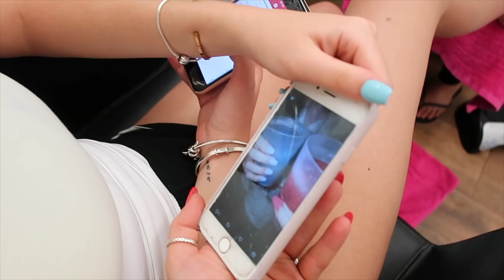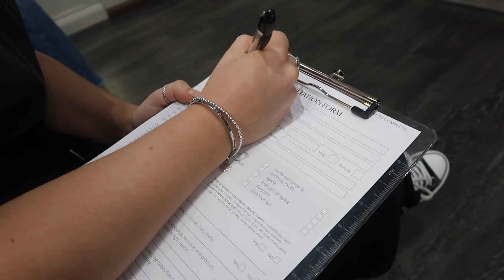HUGE GIVEAWAY | HOW TO BE BUFF FOR YOUR HOLS | SYD AND ELL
-MUST BE FOLLOWING @SYDNEYMAYCROUCH AND @ELLIEJARRETT2 ON INSTAGRAM
-COMMENT AND TAG 2 FRIENDS ON EITHER ONE OF OUR GIVEAWAY INSTA POSTS
-THAT'S IT!

Thanks so much for the love, we cannot believe we are so close to 100K!

The cheshunt centre,
58 High St,
Cheshunt,
Waltham Cross
EN8 0AQ

SYD'S

ELL'S